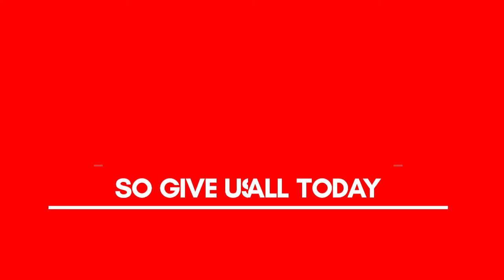TBS Factoring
Truckers turn us on.